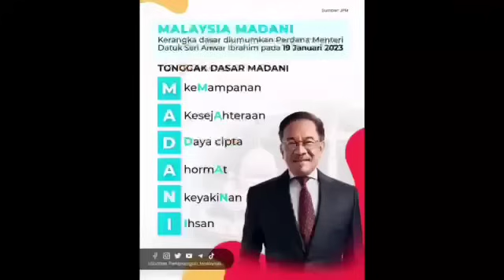INILAH SENARAI ROMBAKAN KABINET ANWAR!